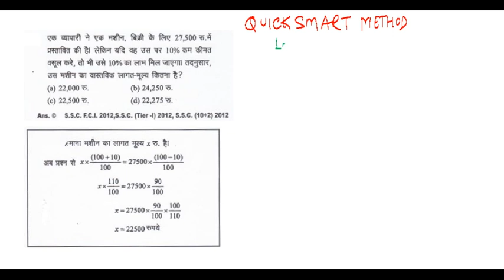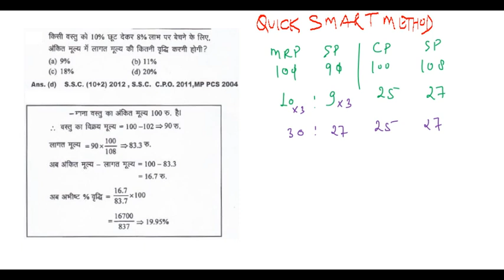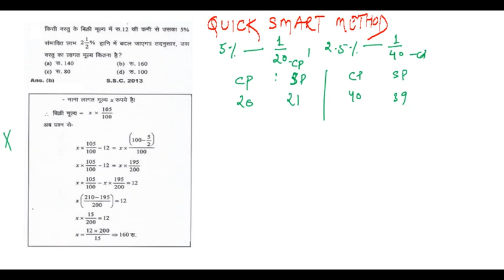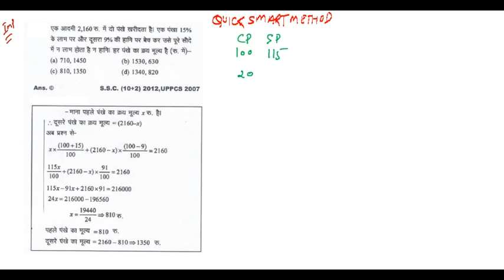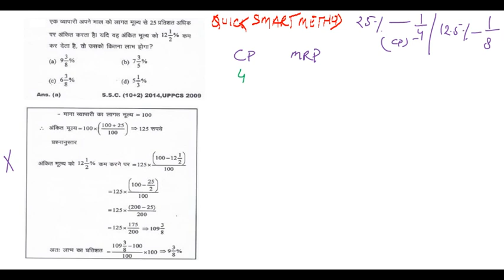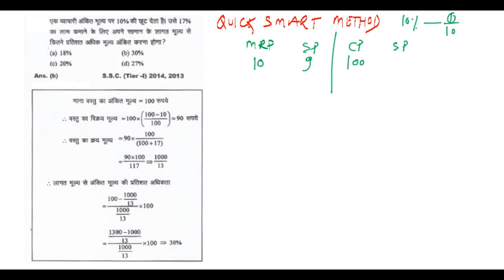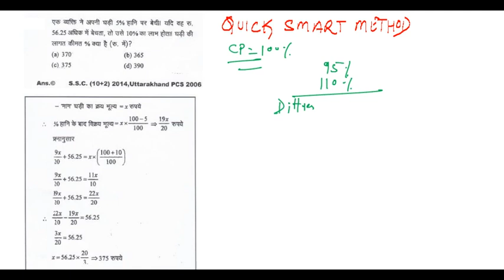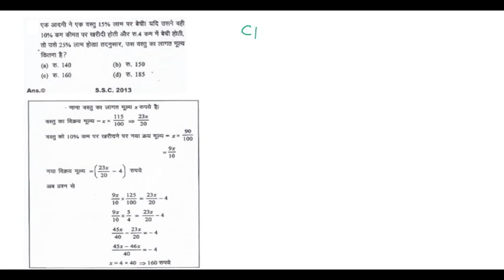Profit and Loss Tricks || लाभ हानि || without formula questions || Part 1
Concept of PROFIT AND LOSS  is very important for every competitive examination like IBPS PO SBI PO CAT SSC CGL etc.